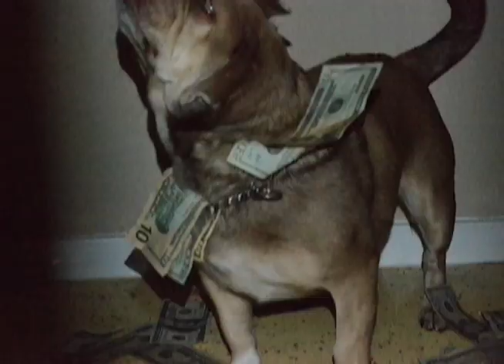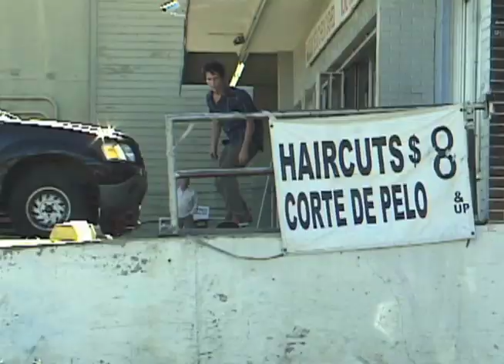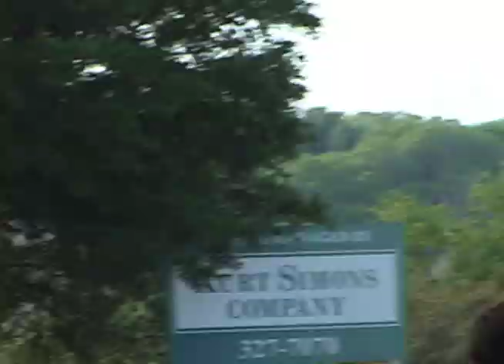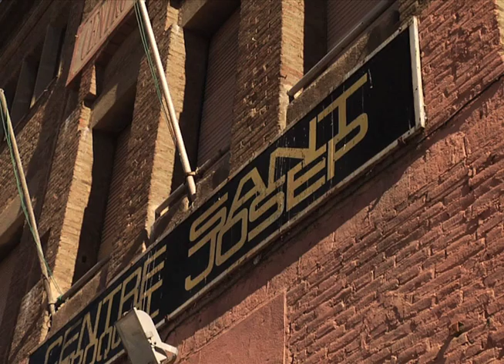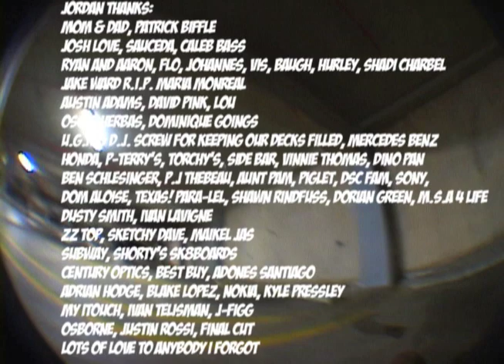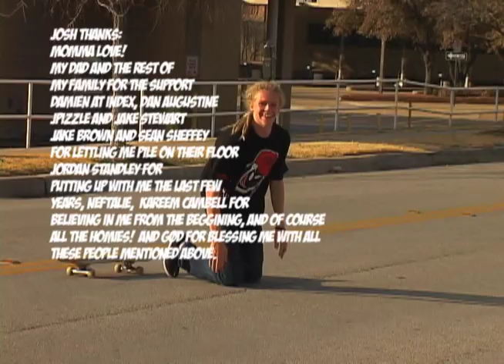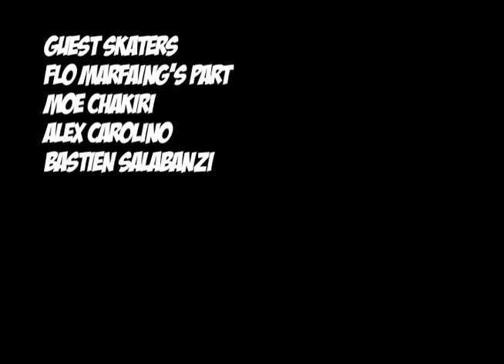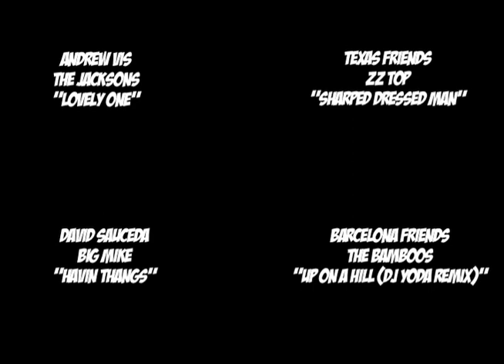Texalona - Full Video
Texalona 1 - Full video (2013)

Skateboard movie by Jordan Texalona.

Starring:
Josh Love
Johannes Bayer
Patrick Biffle
Andrew Vis
Texas Friends
Dominique Goings
David Sauceda
Barcelona Friends
Ryan Strader
Aaron Walling
Flo Marfaing